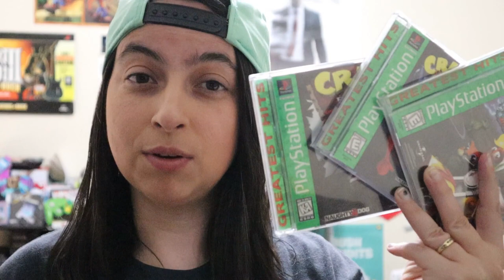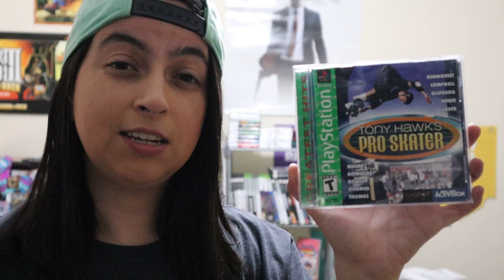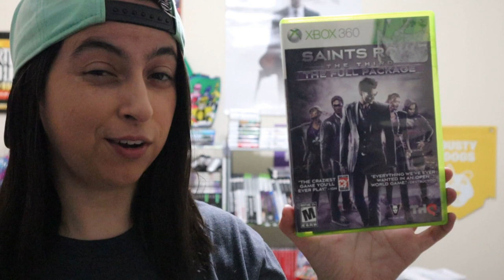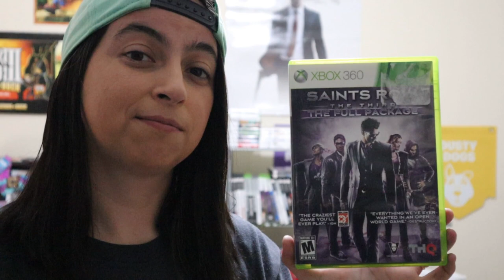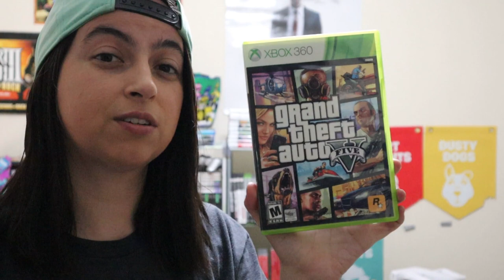Games I Have Beat Multiple Times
Here is the games I beat many times.